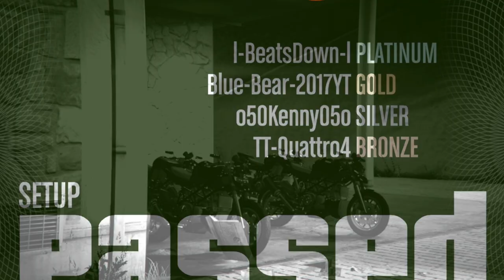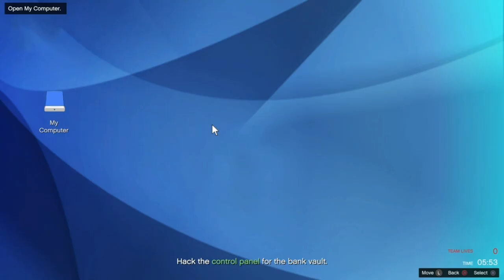Pacific Standard Job Speedrun World Record (46:17 - Console)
Current console speedrun WR. Submitted to speedrun.com for verification.
Rules: Timer starts when the green banner comes down in the first prep, and ends when the minimap disappears in the finale.

Finale went to sh*t.

Timestamps:
00:00 - Intro
00:04 - Vans
05:51 - Signal
16:38 - Hack
23:10 - Convoy
30:38 - Bikes
35:52 - Finale